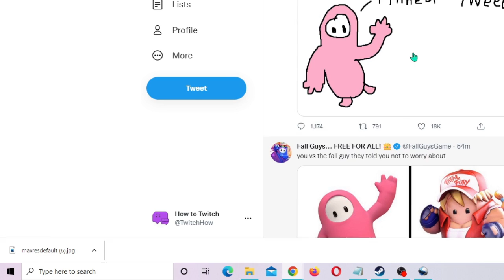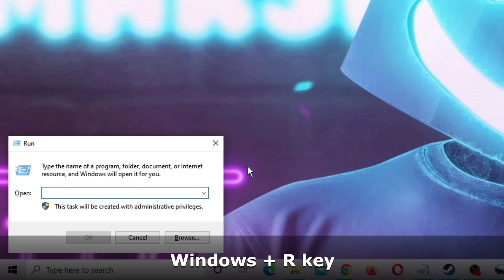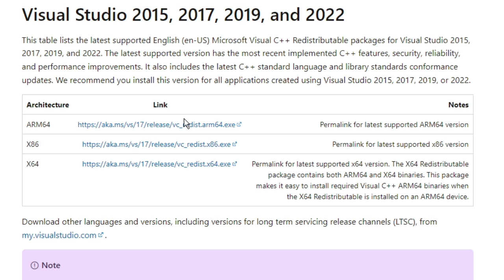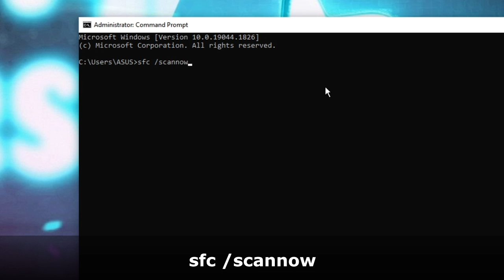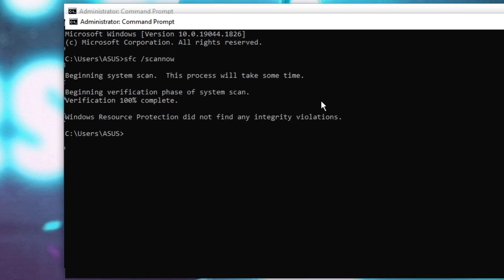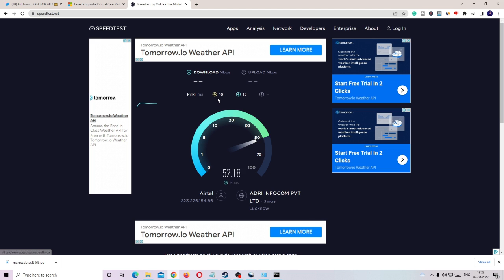2023 FIX: Fall Guys Error Failed to Login, Please check your connection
2023 FIX: Fall Guys Error Failed to Login, Please check your connection
Fall Guys check your internet connection basically comes because of Internet Connectivity, Server Outage, Outdated Visual C++, and a few more reason.

Apply the 2 simple fixes shared in this video and the problem will be fixed.
☑ Watched the video!
☐ Liked?

Related Queries by Steam users
- Why does it say connection error on Fall Guys?
- Why can't I log in to Fall Guys?
- How do you fix the Fall Guys account error?
-  fall guys failed to login check your connection epic games